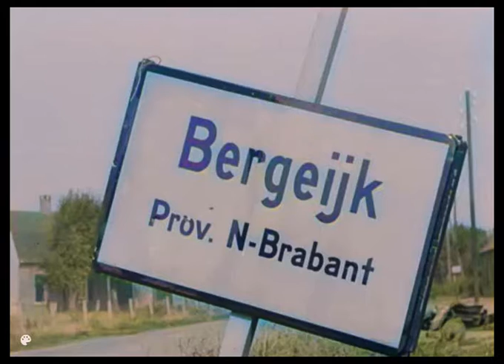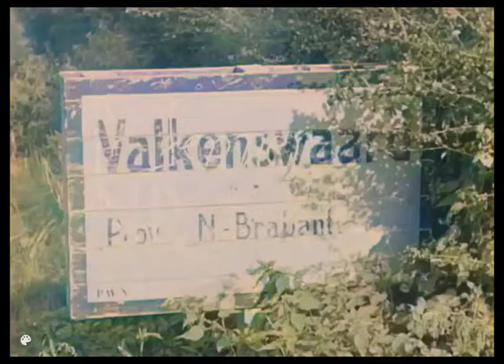01 bevrijding bergeyk valkenswaard mcl